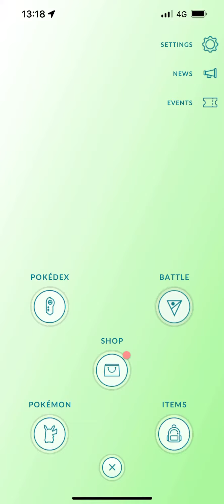New Year’s avatars